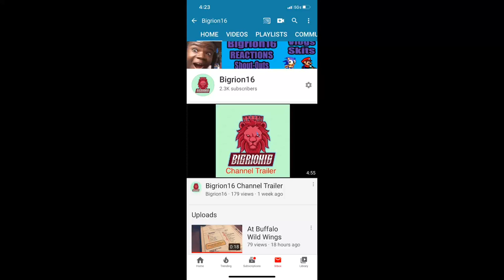My Reaction I Hit 2,300 subscribers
my linke to the razer website. anyway purchases made through here, i will get a cut of it. -~-~~-~~~-~~-~-